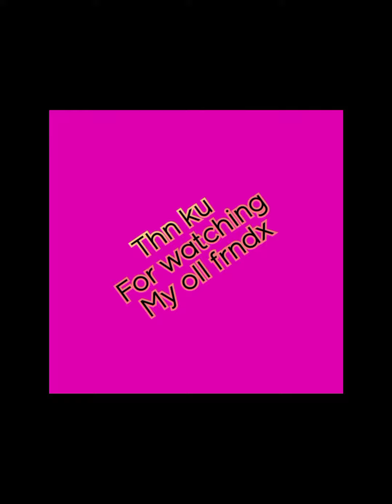water painting complate.. colourful shaining ... Aadi's Art